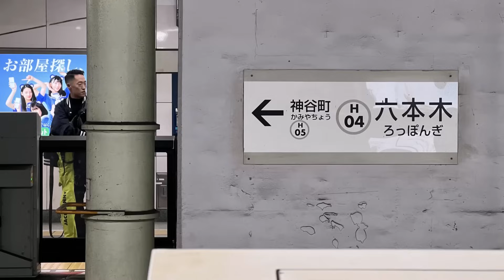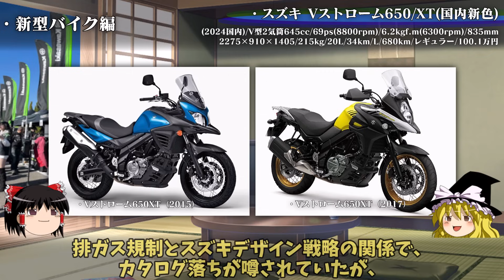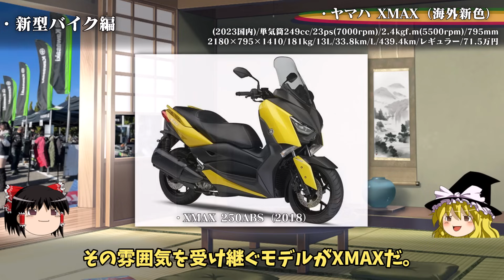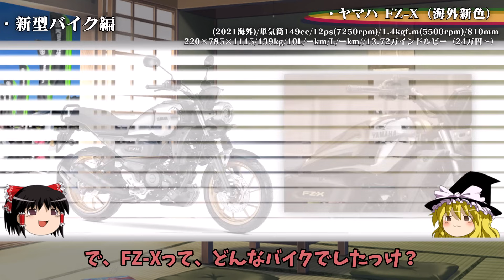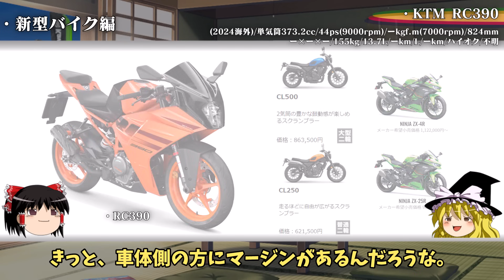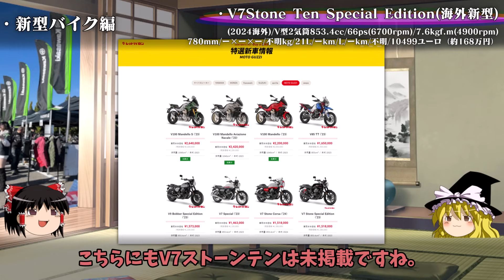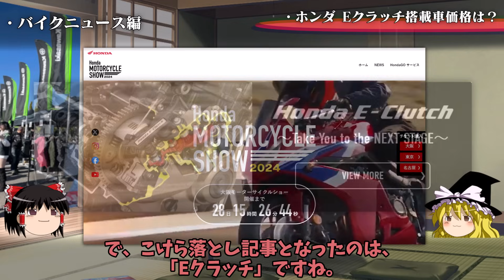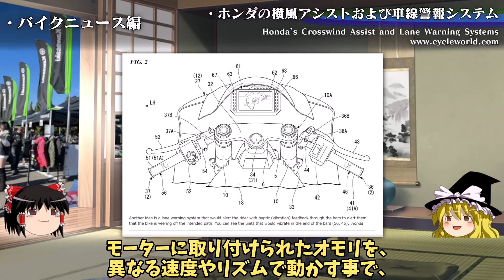【2024年2月】ホンダがヤバい最新支援技術！？2月新型まとめとニュース【ゆっくり解説】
ホンダの400ccモデルと期待しますが、バイクを楽しく安全にする為の最新技術もスタンバイしているみたいです。
2024年2月の新型モデルまとめと、期待しかない新技術に関するニュースをお届けします！

・ナビ・ドラレコ・障害物検知！ライダーの悩みを解決する「AKEEYO AIO-5 LITE」とは！？

【バイク資料】
・ヤングマシン　THE JAPANESE HERITAGE MACHINE　内外出版社

・WEBオートバイ　モーターマガジン社

ASUS ROG Flow Z13 GZ301(インテル? Core? i9-12900Hプロセッサー、NVIDIA? GeForce RTX? 3050 Ti Laptop GPU)
OSMO ACTION / iPhone13 Pro

ゆっくりMovie maker4 (v4.0.X))　ゆっくり実況プレイ動画用の動画編集ソフト
コピペイラーズ　ymmpファイルを生成します→YMM4に台本機能が実装されました。
※それまで愛用させていただきました。ありがとうございました。

【フォント】
KMBfontUKanaNA･NB･O